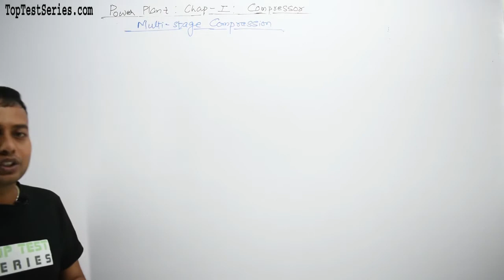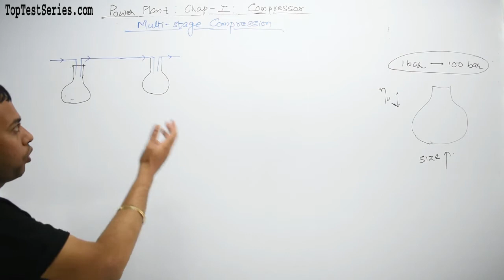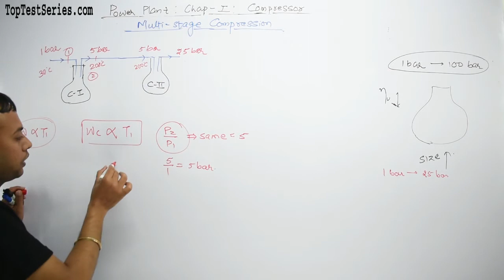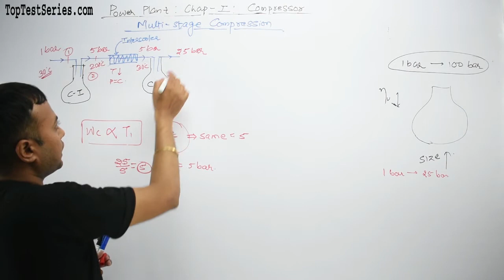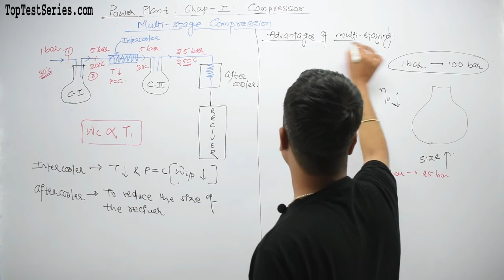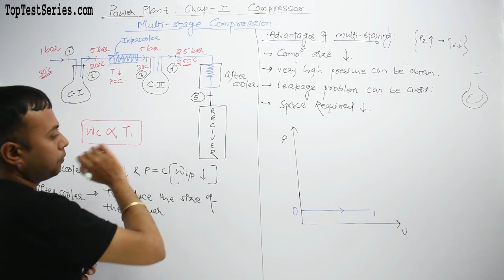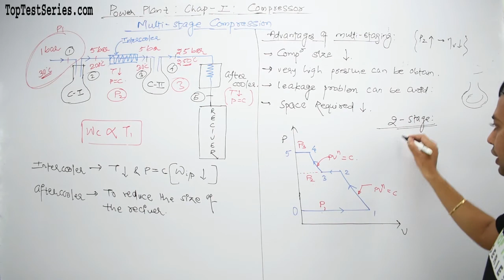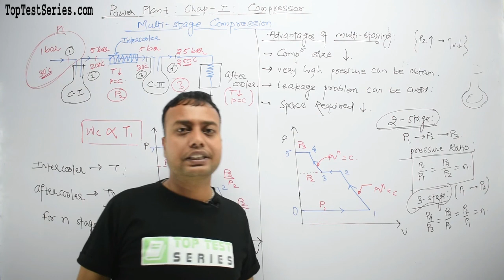Multi Stage Compression in Hindi, Power Plant Engineering SSC JE Class- 6